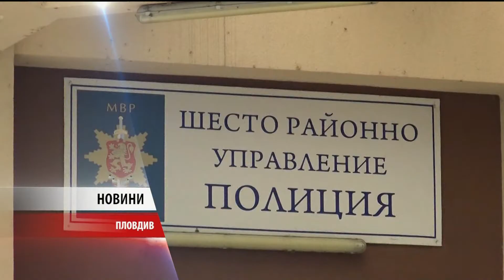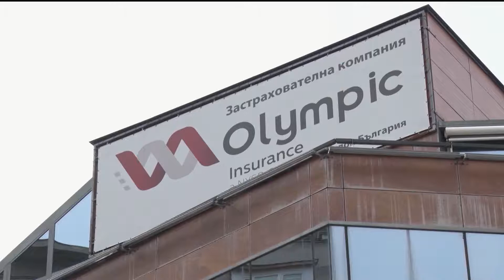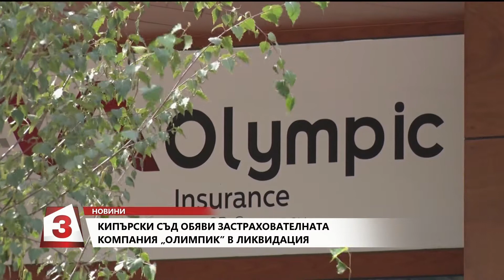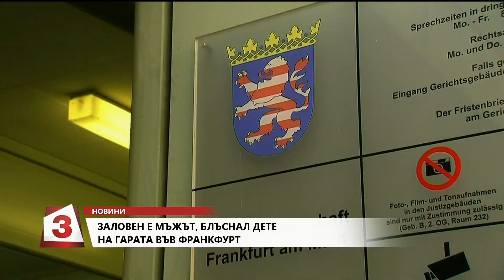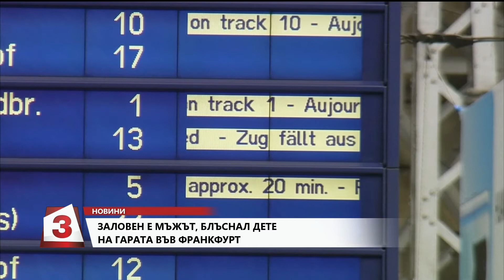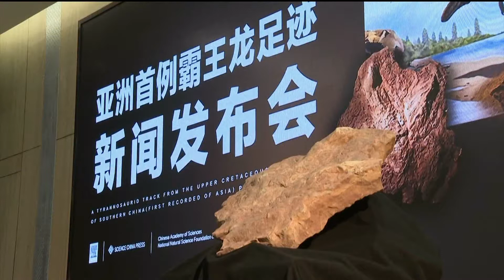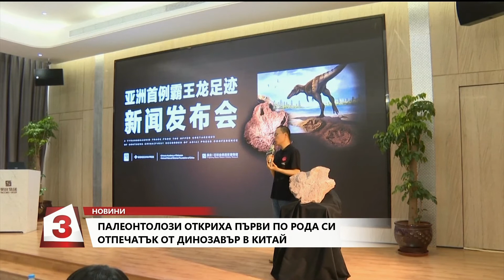Емисия новини по Канал 3 на 30. 07. 2019г. от 18 часа